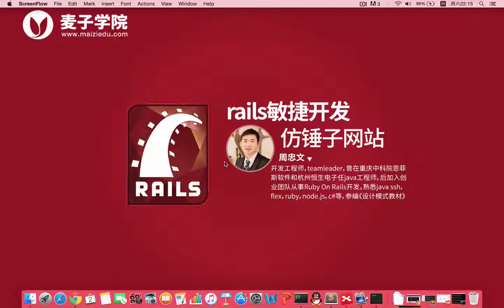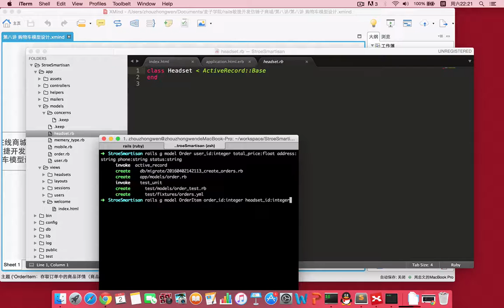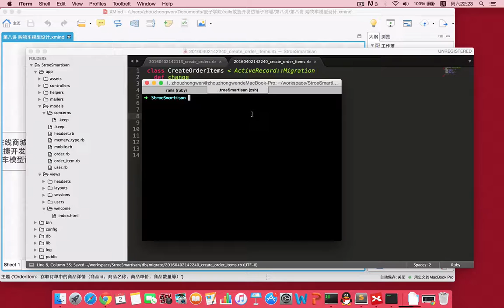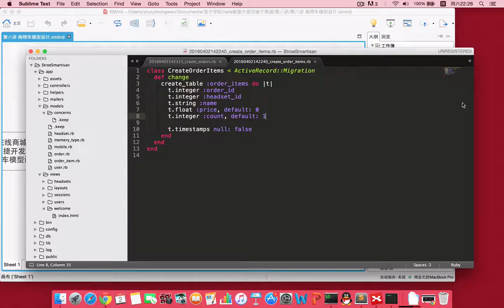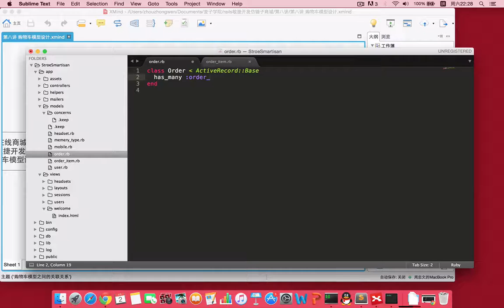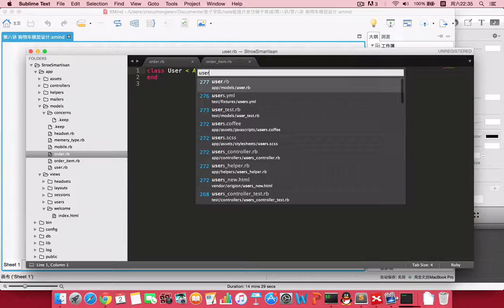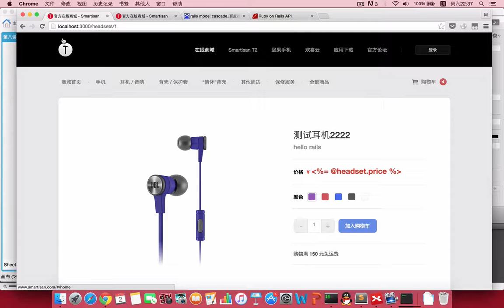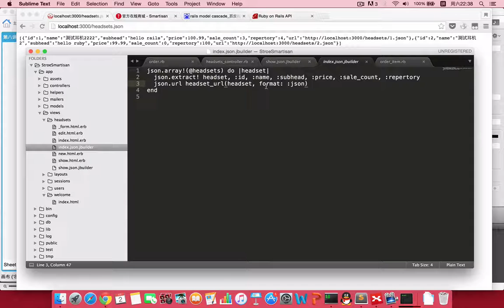rails敏捷开发仿锤子网站 8 8 购物车模型设计